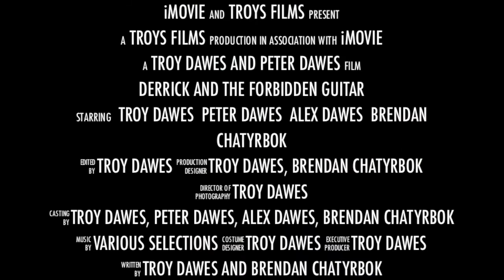Derrick and the Forbidden Guitar -Trailer-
August 7th